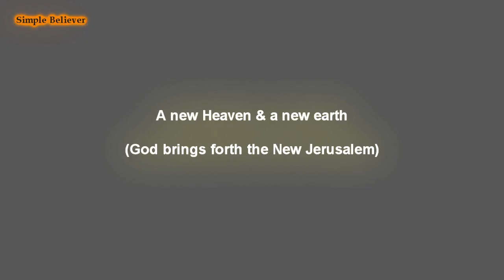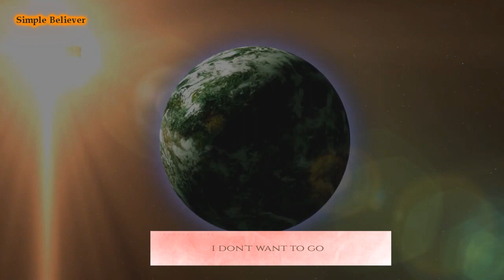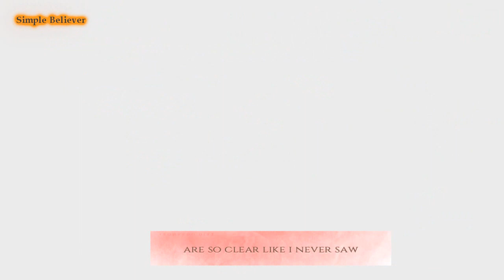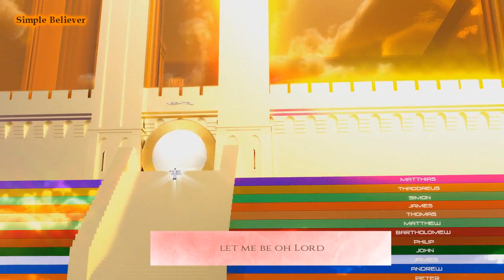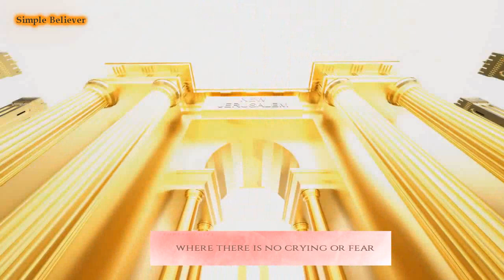JESUS IS READY TO GET HIS CHURCH! (FMV)/Leonardo Diaz -Salmo al Mesías & Tu Reino mi hogar w/ lyrics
We believers have a very bright future to look forward to! Be encouraged, Saints! I hope this FMV blesses and encourages you all! Love you all~

Titus 2:13-14, "Looking for that blessed hope, and THE GLORIOUS APPEARING OF THE GREAT GOD AND OUR SAVIOR JESUS CHRIST;

Who gave himself for us, that he might redeem us from all iniquity, and purify unto himself a peculiar people, zealous of good works."

1  Thessalonians 1:10, "And to wait for his Son from heaven, whom he raised from the dead, even Jesus, which DELIVERED US from the WRATH TO COME."
Song names~
1. Salmo al Mesías. [Psalm to the Messiah] by Leonardo Diaz.
2. Tu Reino, mi hogar [Your Kingdom, my home] by Leonardo Diaz